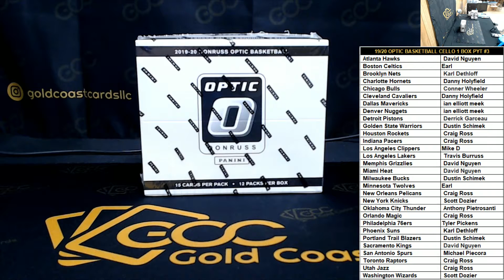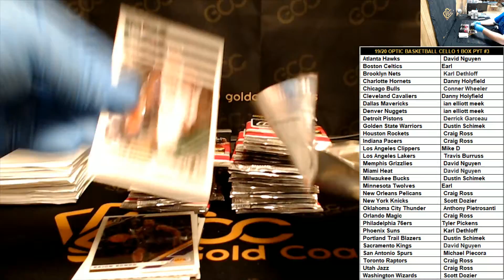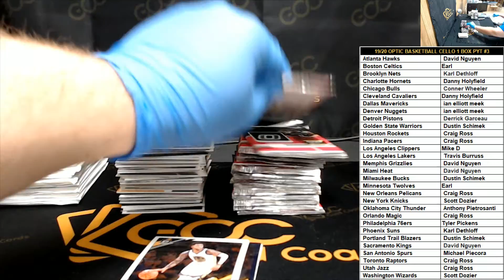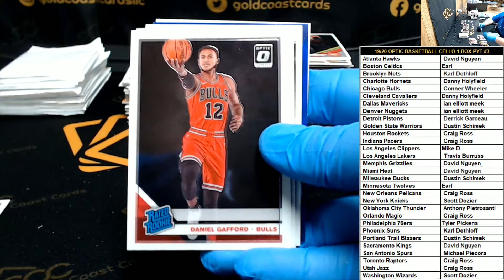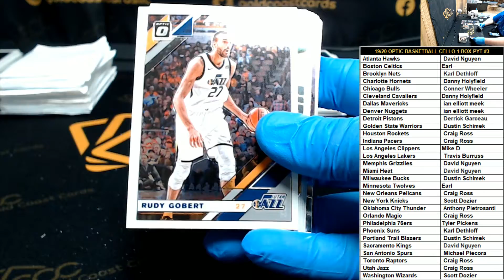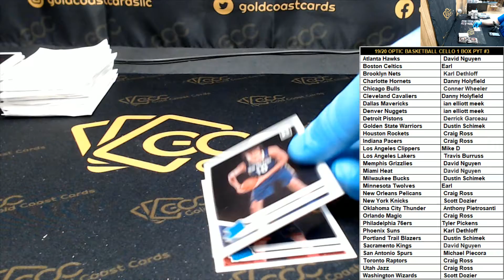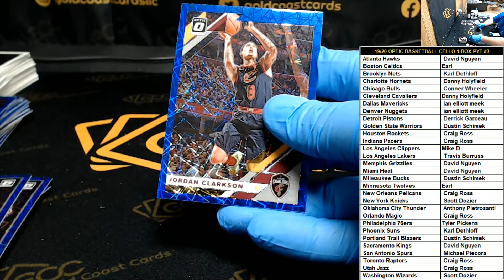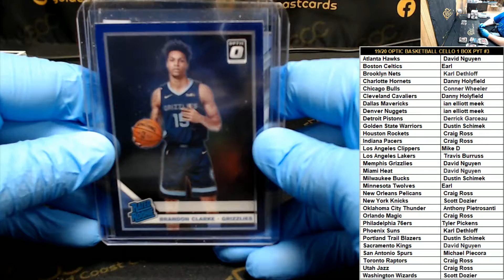2019/20 OPTIC BASKETBALL CELLO 1 BOX PYT #3